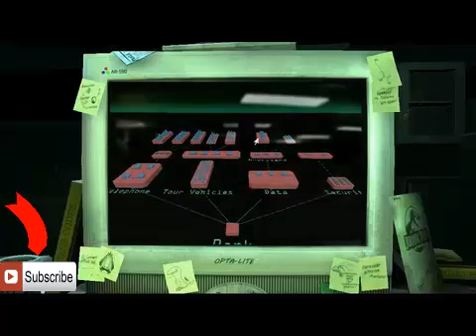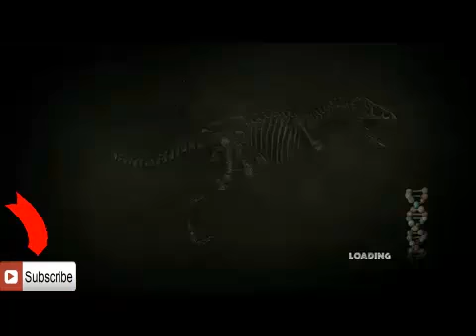jurassic park the game episode 1 (P6) تختيم لعبة جوراسيك بارك